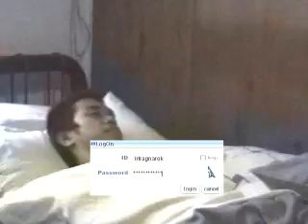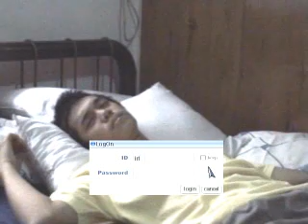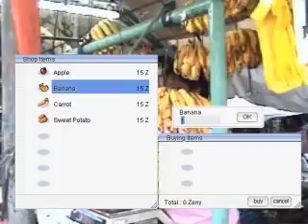Real Life Online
1st Place - Level-Up Live 2007 Filmfest.

What if the world as we know it was simply a game? Join us as we play the latest online game, Real Life: Online. The best graphics you've ever seen, superb sound quality, and best of all: IT'S FREE! Have your mother give you the latest quests and be awarded with exp! Avoid the treacherous gansters and pickpockets in the busy streets of Prontera.

So start playing the best game ever. It's so addicting, you'll spend your entire life playing it.